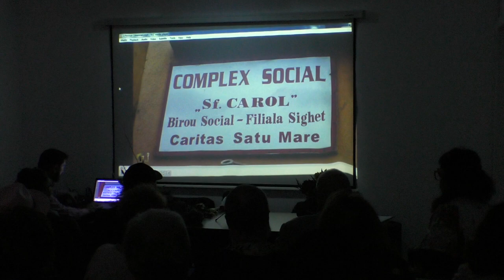Minoritati din Bacau 2023 - Istoria Sentimentilor